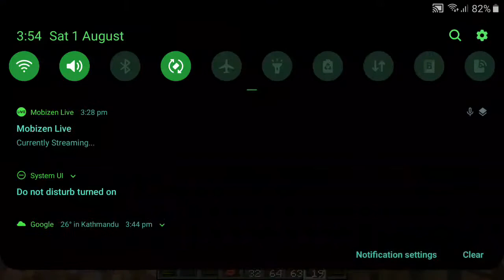Playing minecraft Java Edition Gaming with Chetan